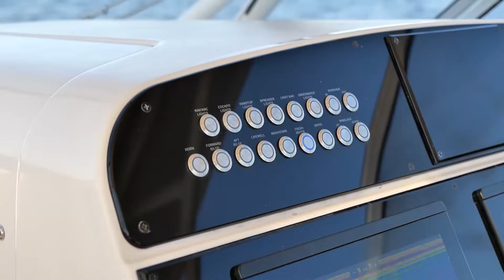Grady White 335 Freedom Dual Console l For Sale By Silver King Yachts